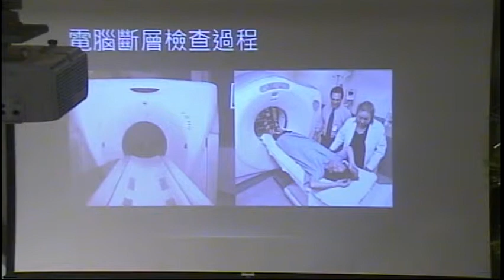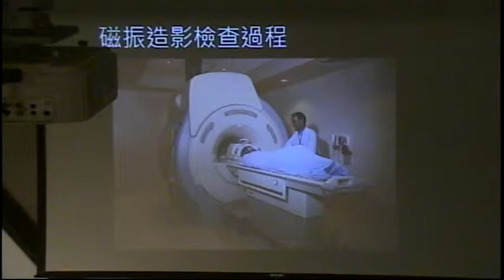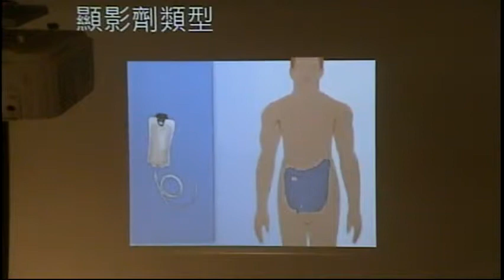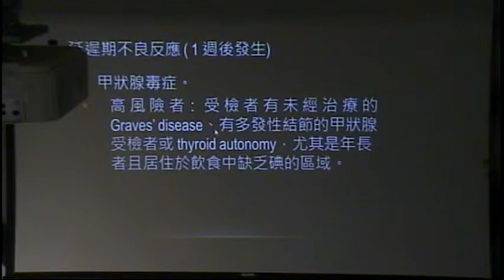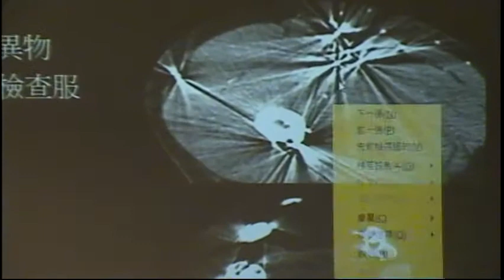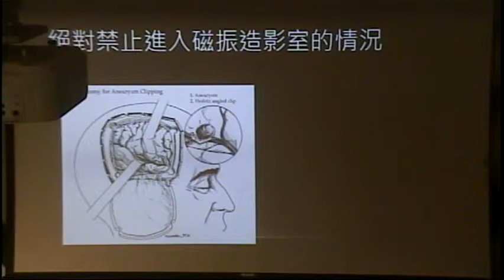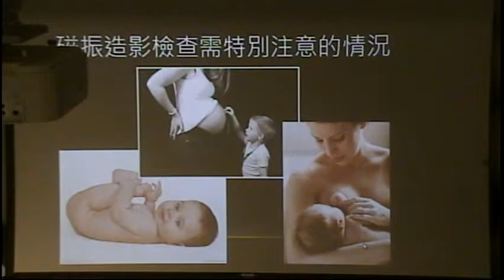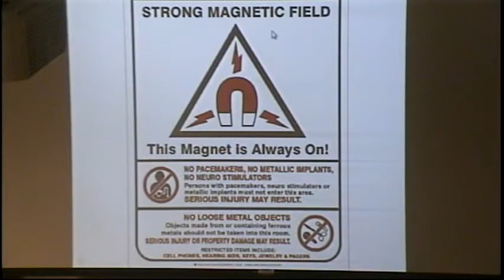2015.01.07週三樂活講座-淺談電腦斷層與核磁共振攝影(李怡範)